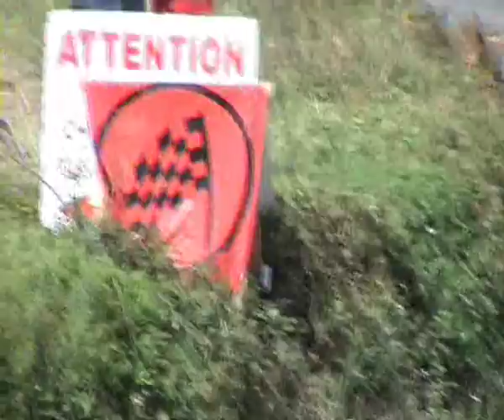31eme Rallye des Vins Macon